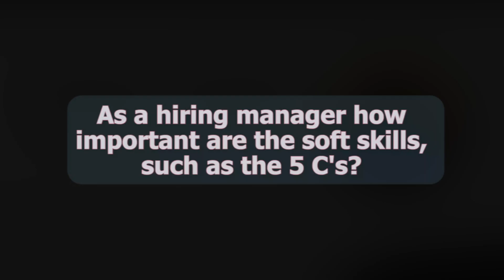James Taylor Interview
Cybersecurity career insights from James Taylor MSITM, CISM - City University of Seattle Cybersecurity Program Manager.